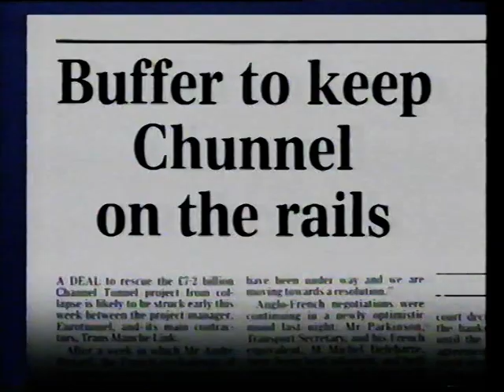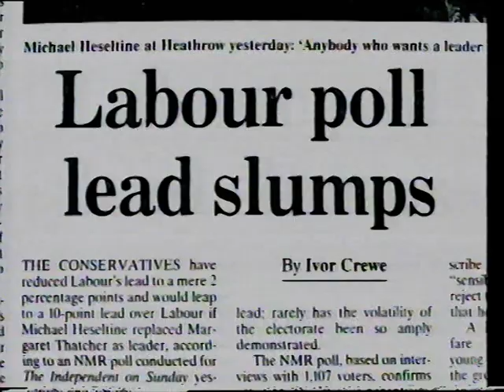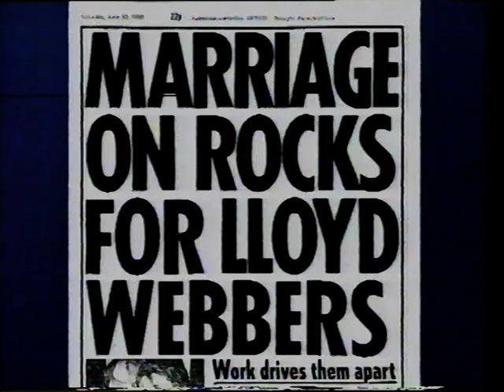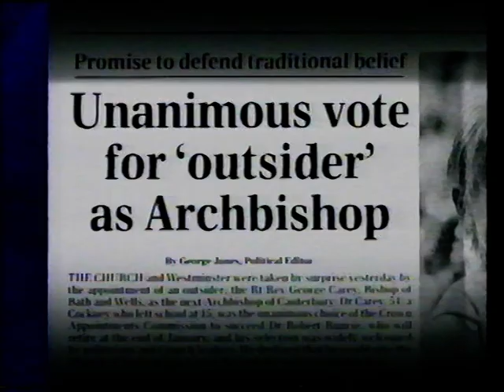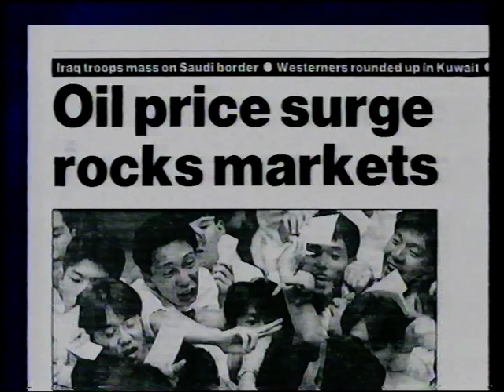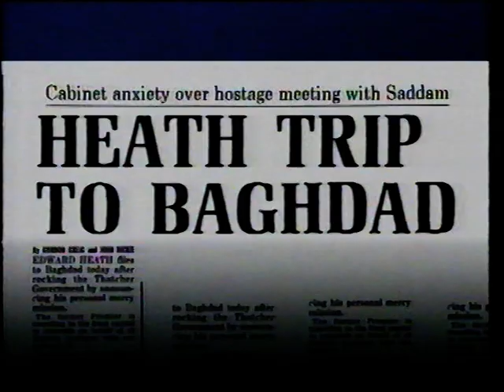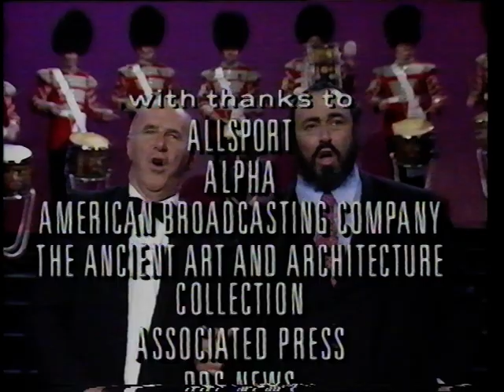Clive James on 1990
Review of 1990.